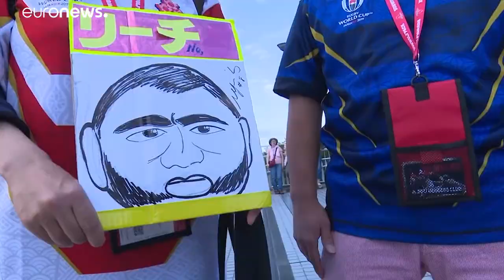Mondial de rugby: Jour J pour le Japon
Cérémonie d'ouverture, puis premier match entre l'équipe nationale et la Russie : le Japon a lancé ce vendredi "sa" Coupe du monde de rugby, répétition grandeur nature à dix mois des Jeux Olympiques. …